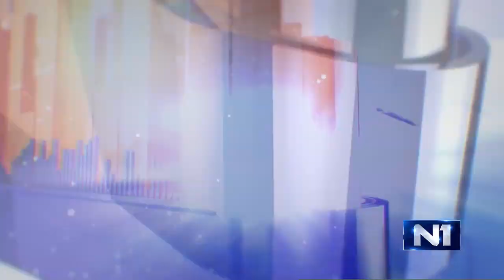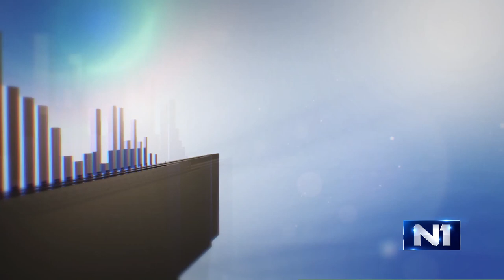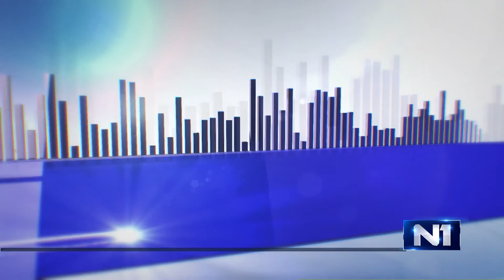Slikar Mihael Milunovic gost Tri tacke